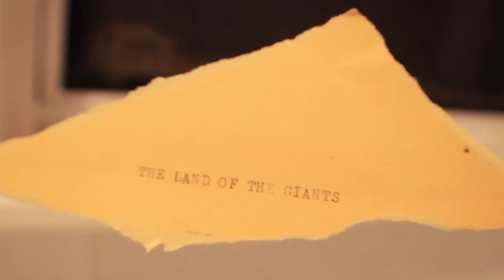The Voyage Of Odysseus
This short film portrays the events of Homer's Odyssey, after the Greeks won the Trojan Wars. It was inspired by the readings 12 through to 18, from Homer. I was attempting to tell the story in a simple, straightforward manner that was both visually interesting and informative, with a little bit of humour to help the audience stay focused.